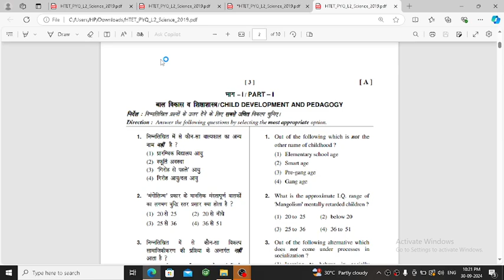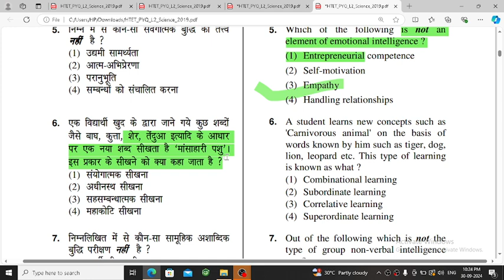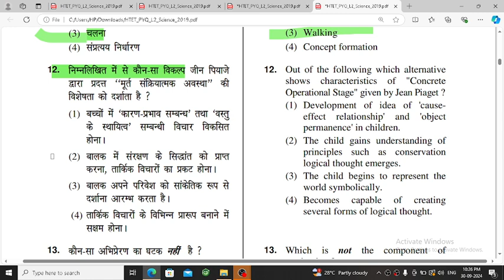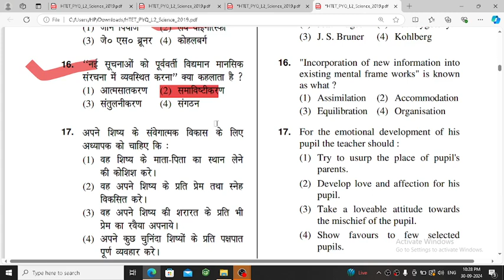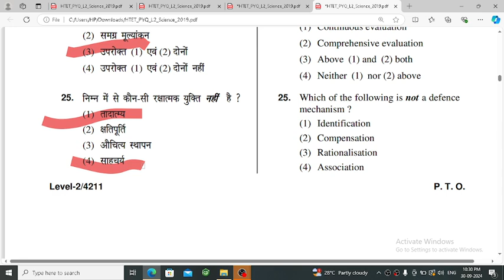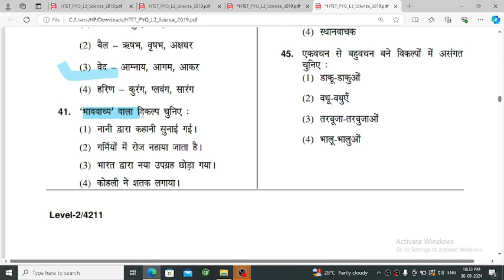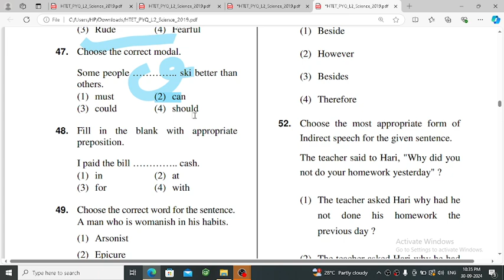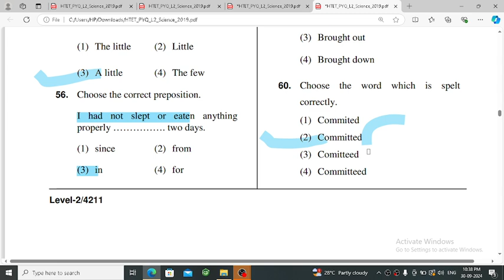The Surprising Secrets Behind htet Tgt Science Paper Solution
HTET Tgt science complete paper solution with 90 question#htetscience

csir net#htet tgt scienceteachers addaHtet tgt science 2023 paper solution
htet tgt science syllabushtet tgt science preparationhtet tgt science eligibilityhtet tgt science previous year question paperhtet tgt science bookhtet tgt science classeshtet tgt science marathon classhtet tgt science previous year paper#htet syllabushtet home science